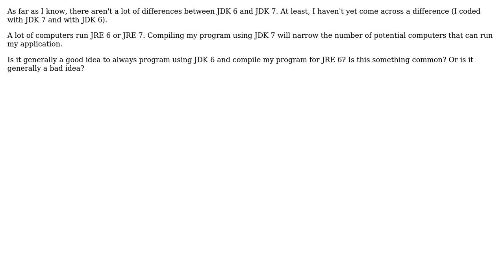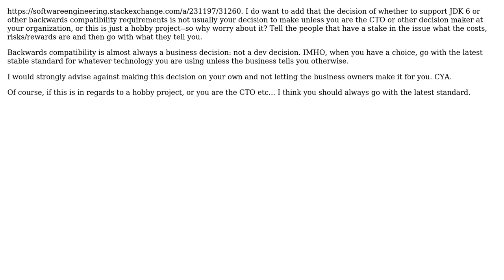Software Engineering: Is it generally a good idea to work with JDK 6 instead of JDK 7?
With thanks & praise to God, and with thanks to the many people who have made this project possible! | Content (except music & images) licensed under CC BY-SA | Music | Images & others | With thanks to user Jonathan Henson user Aviv Cohn and the Stack Exchange Network Trademarks are property of their respective owners. You are responsible for your own actions.